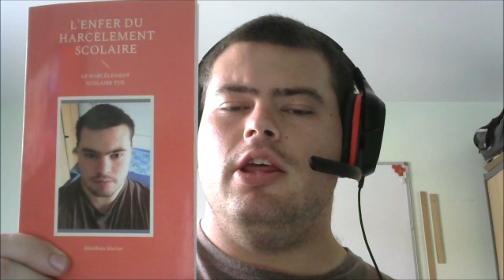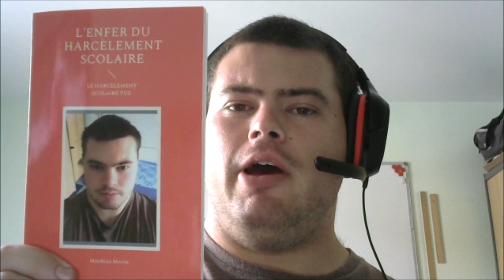L'enfer du harcèlement scolaire - Matthieu Meriot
Voici mon livre sur le harcèlement scolaire intitulé ''L'enfer du harcèlement scolaire'' disponible sur Amazon et la Fnac.